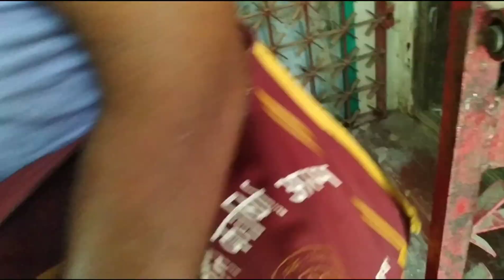ଆମଘର ରାମନବମୀ ପୂଜା